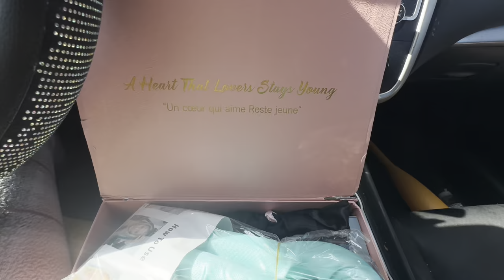WATCH ME GET MY HAIR SLAYED😍| Ali Grace Closure wig.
➤➤➤Hair Info:
Aligrace Wear And Go 6x5 Pre Cut & Pre Bleached Lace Quick & Easy Install Straight Wig 24inch 180%